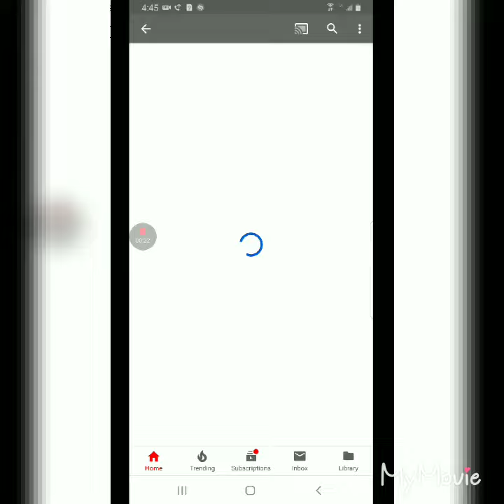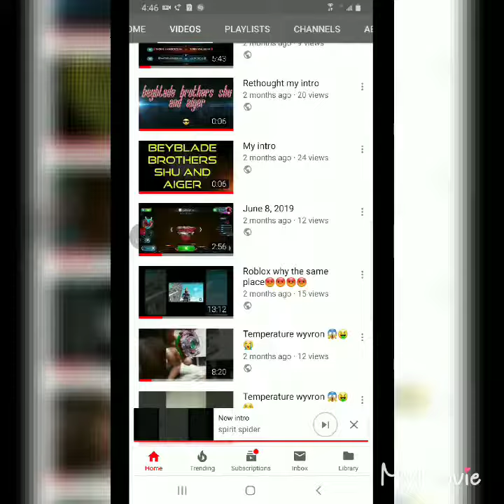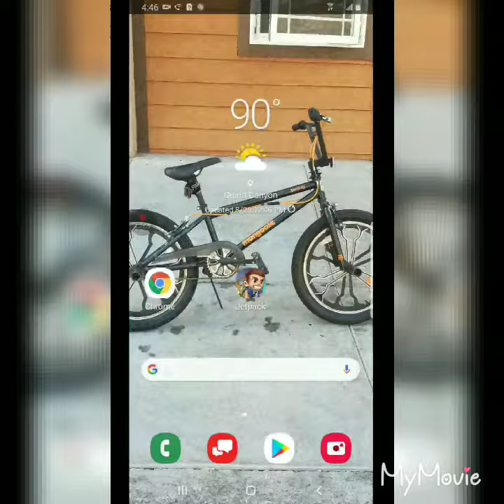All my old intros